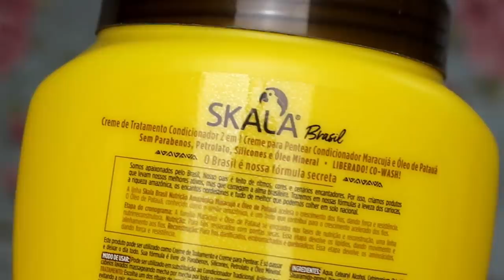NUTRIÇÃO TOMBA CABELO RESSECADO! 💛 Skala Brasil Maracujá e Patauá 💛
Nutrição Potente TOMBA CABELO RESSECADO!  Skala Brasil Maracujá e Patauá NUTRIÇÃO AMAZÔNICA

Hoje trouxe resenha de produto capilar pra vocês!
Nesse vídeo estou falando tudo que achei sobre o shampoo e condicionador Skala Brasil Maracujá e Óleo de Patauá.

O que a marca fala sobre a linha:

O Brasil é a nossa fórmula secreta. Somos apaixonados pelo Brasil. Nosso país é feito de ritmos, cores e cenários encantadores. Por isso, criamos produtos que levam nossos melhores ativos, mas que carregam a alma brasileira. Trazemos em nossas fórmulas a leveza dos cariocas, a riqueza amazônica, os encantos nordestinos e tudo de melhor que podemos colher em solo nacional.

A Linha Skala Brasil Nutrição Amazônica Maracujá e Óleo de Patauá acelera o crescimento dos fios dando força e resistência. O Óleo de Patauá conhecido como o Azeite Amazônico é um fruto que contribui para o crescimento acelerado dos fios.

💛 Linha Vegana e a marca Não Testa em Animais

💛 Máscara Skala Maracujá e Óleo de Patauá
Liberada para Low, No Poo e Co Wash

💛 Shampoo Skala Maracujá e Óleo de Patauá
Livre de cloreto de sódio
Proibido para Low Poo

** ESSE VÍDEO NÃO É PUBLICIDADE, COMPREI OS PRODUTOS! **

Batom líquido matte Mais Vaidosa Fashion Mimi